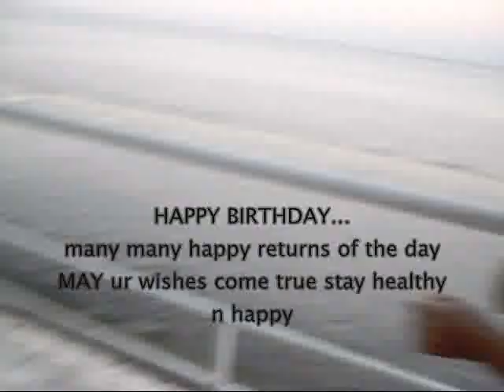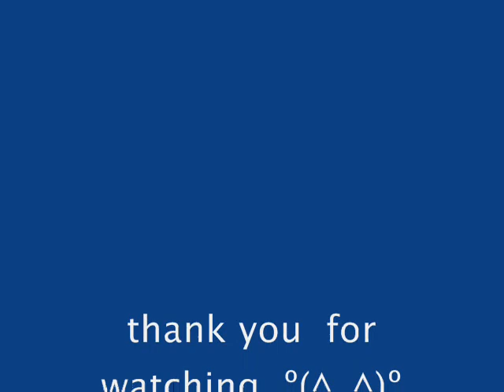times togethr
we would like to wish sarita many many happy returns of the day ...

thankew so much uma d  sarita n nnini for making such a wonderful day  ♥♥

♪ ARIGATO ♪